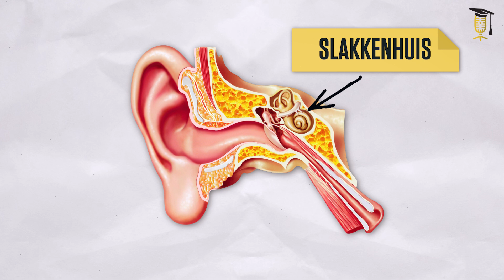De impact van chemotherapie op je gehoor en evenwicht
De voorbije tien jaar overwonnen in België zo'n 300.000 mensen kanker. Geweldig nieuws, maar er is een keerzijde... Zo kan chemotherapie voor blijvende schade aan het gehoor- en evenwichtszintuig zorgen, wat tot gehoorverlies, oorsuizen of evenwichtsproblemen kan leiden. Om het probleem beter in kaart te brengen, zal Heleen Vander Biest (UGent) de oren patiënten testen net voor de start, tijdens én na de chemotherapie.